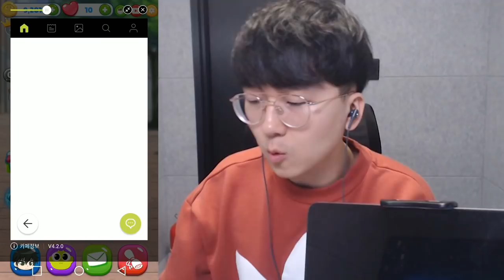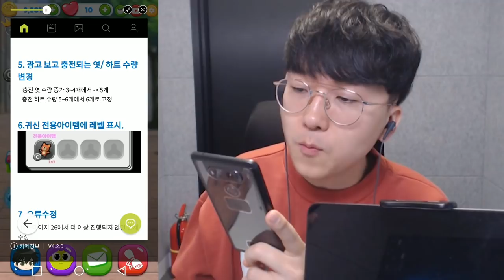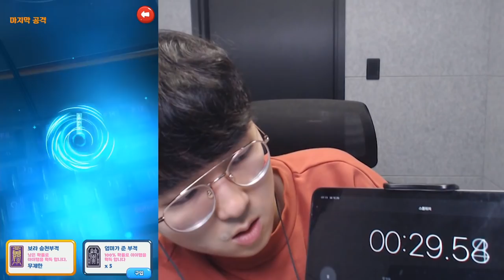무한 100뎀 부적의 사기성 ㅋㅋㅋ 이걸로 S급 싹쓸이각? 직접 보여드릴게요 [ 신비아파트 고스트헌터 ] l 휴지(HueZ)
무한 부적 개꿀입니당 진짜

1. 빠놀이(등수놀이) X
2. 욕설 X
3. 상대방 까내리기. 기분 상하게 하는 말들 X
4. 친목질 X - ex) 댓글로 서로 대화, 개인정보 및 신상 물어보기 등등